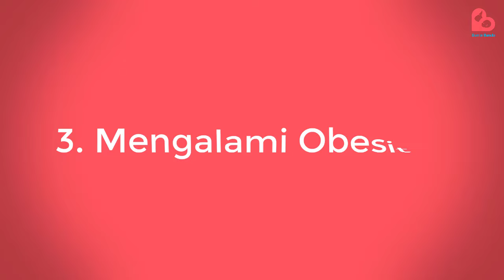IBU HAMIL MINUM ES TEH MANIS – Awas Dampak Bahayanya..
Haloo Bund!

Minuman yang menyegarkan seperti es teh manis menjadi salah satu minuman yang disukai oleh banyak orang termasuk ibu hamil. Namun saat hamil mungkin timbul pertanyaan di benak bunda mengenai apakah kebiasaan minum es teh manis tersebut aman bagi kehamilan? Nah untuk menjawab kegelisahan tersebut pada edisi kali ini akan kita bahas mengenai minum es teh manis saat hamil serta hal yang perlu diwaspadai oleh ibu hamil.